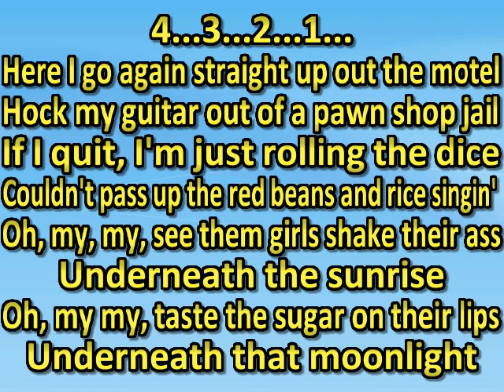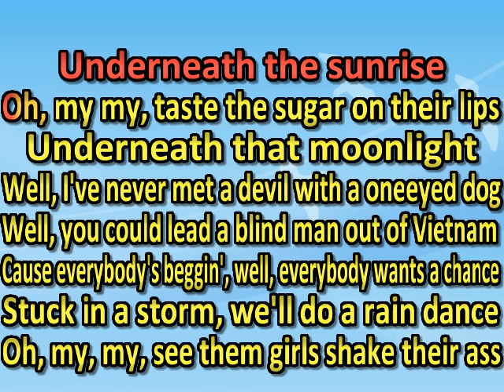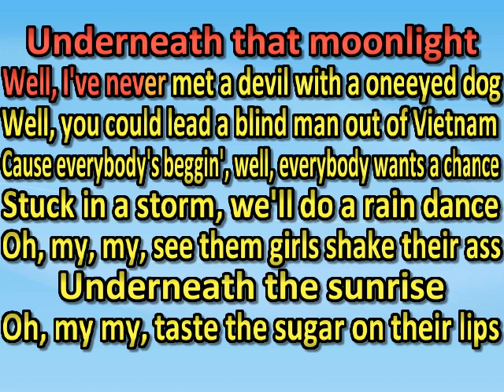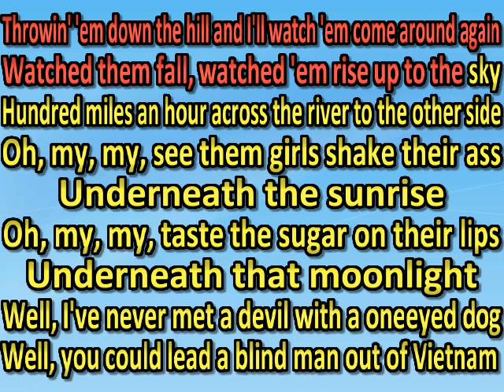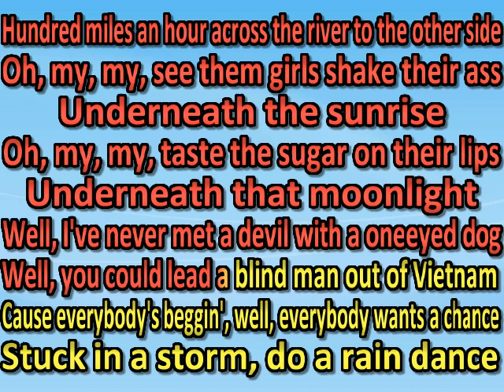Ryan Bingham-Sunrise (karaoke) (by request)